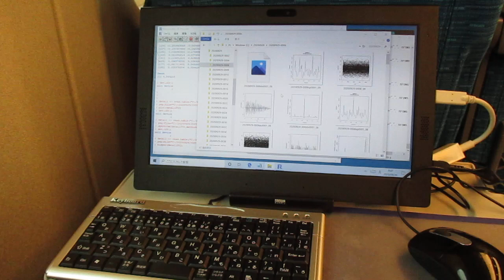超音波を利用した「めっき処理」データの解析 ultrasonic-labo